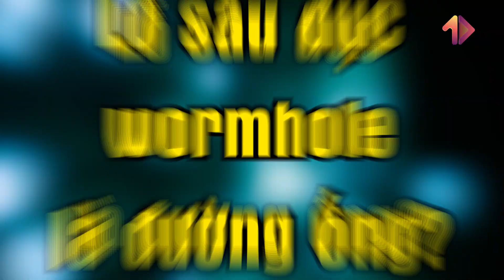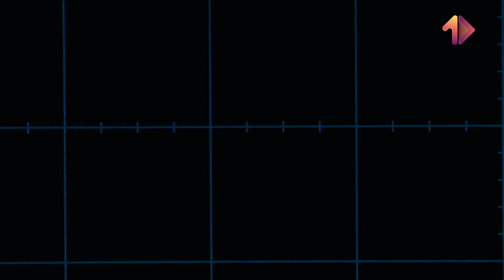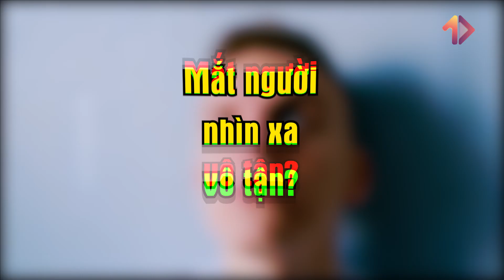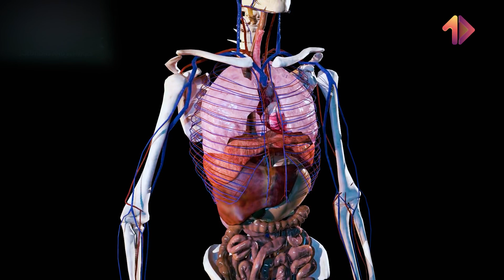Top 8 lầm tưởng phổ biến nhất ai cũng mắc phải về Vũ Trụ | MỘT VIDEO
Vũ trụ
Nasa
hệ mặt trời
hành tinh
Mặt trăng
Big Bang
Big bang
Thuyết vụ nổ lớn
Lucid dream
Giấc mơ
+ Xem thêm
caocuongvu
Davo's Lingo